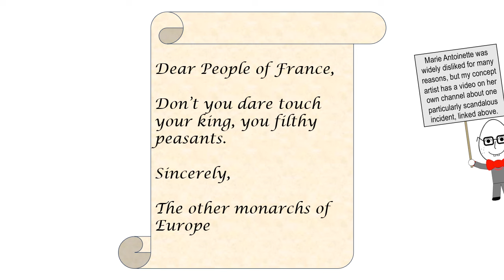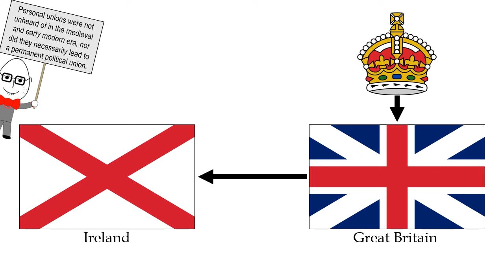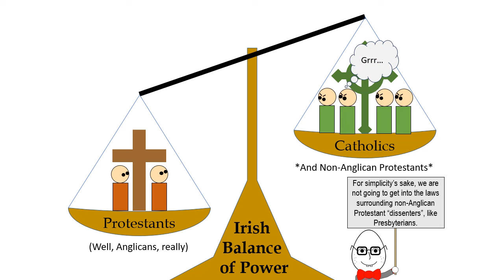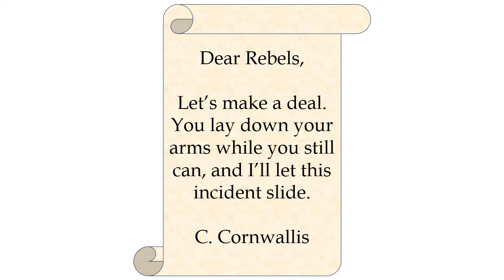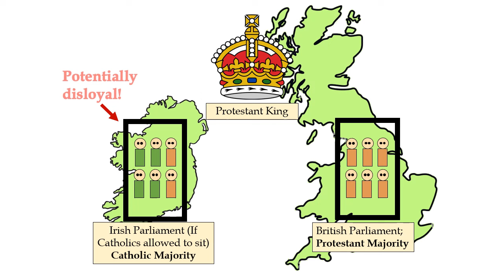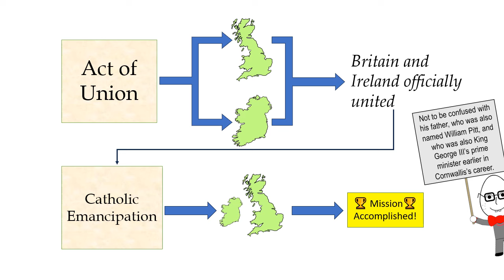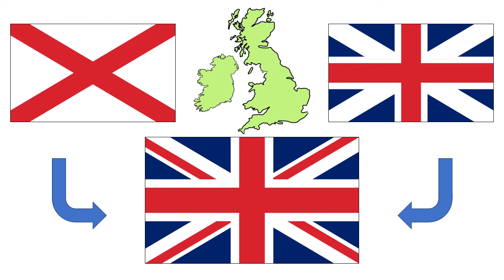The Wild, Three-Continent Career of Charles Cornwallis #3: A United Kingdom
Cornwallis returned from his mission in India to find Europe in chaos amid the French Revolution. Now an old man, he mostly remained on the sidelines, but when a major revolt broke out in Ireland, the government urgently called for his assistance. There, Cornwallis realized that the kingdom needed reform to survive.